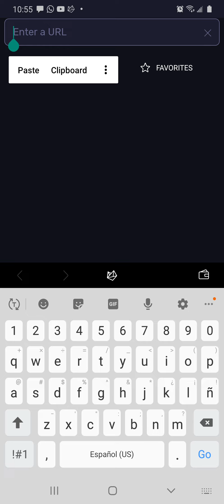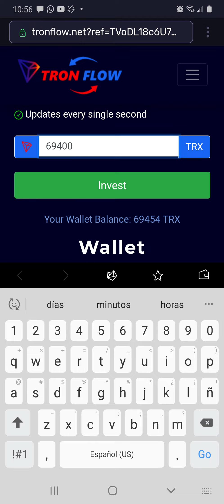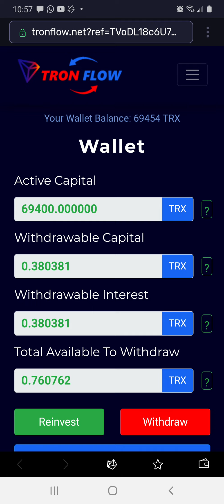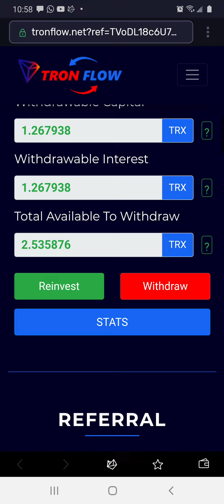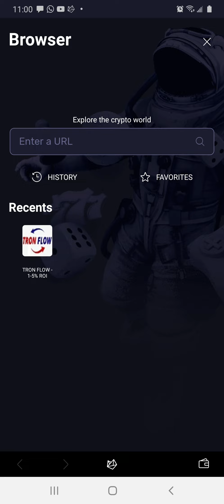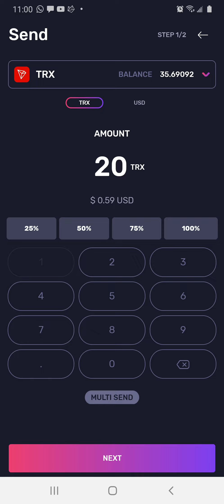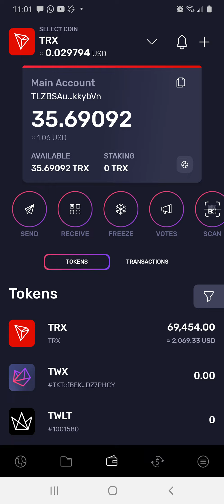Nueva Interface TRONFLOW-Como Invertir-Victor Villalba Dic 4, 2020.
Link para invertir en TRONFLOW.

Contactame via WhatsApp.

Invierte sin miedo oficial.
Grupo de whatsapp para los mejores contratos inteligentes de Invierte Sin Miedo.

CANAL OFICIAL EN TELEGRAM DE INVIERTE SIN MIEDO.*
CONOCE TODO NUESTRO PORTAFOLIO DE INVERSIONES CON CRIPTOMONEDAS.*

Sigue nuestros avances de nuestro portafolio de inversiones y estrategias para invertir y ganar dinero todos los dias.